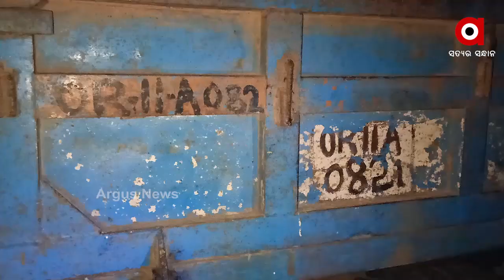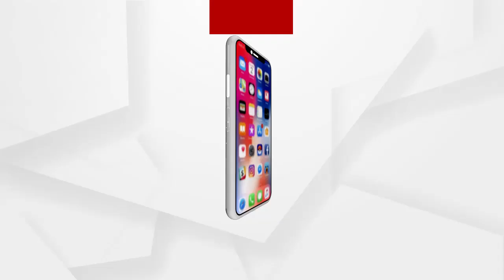ବାଲେଶ୍ବରରେ ବେଧଡ଼କ ଚାଲିଛି ଚୋରା ଗୋଚାଲାଣ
ପଶ୍ଚିମବଙ୍ଗକୁ ବାଲେଶ୍ବରରୁ ବେଧଡ଼କ ହେଉଛି ଗୋରୁ ଚାଲାଣ  । ଦୁର୍ଘଟଣାରୁ ଖୋଲିଲା ଗୋ-ଚାଲାଣର ଗୁମର  । ଗାନ୍ଧିଛକରେ ବୋଲେରୋ-କଣ୍ଟେନର ଧକ୍କାରୁ 3 ଜଣଙ୍କ ସହ 40 ଗାଈଙ୍କ ଜୀବନ ଯାଇଛି  । ସେପଟେ ମୟୁରଭଞ୍ଜ ଝାରପୋଖରିଆ ଟ୍ରାକ୍ଟର ଦୁର୍ଘଟଣାରେ ମୃତ୍ୟୁସଂଖ୍ୟା 5କୁ ବୃଦ୍ଧି ପାଇଛି...